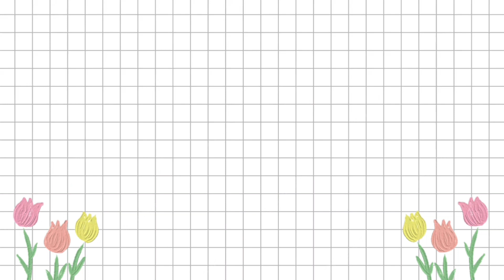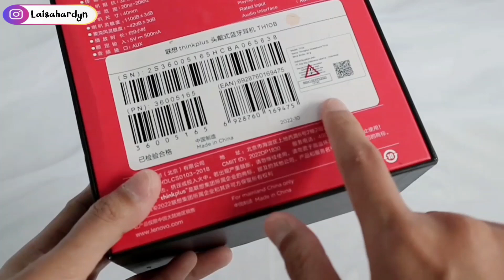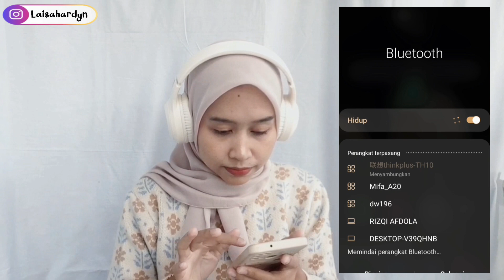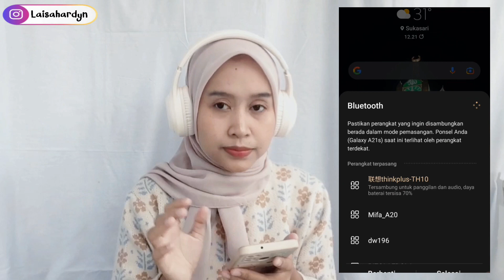HEADPHONE 100REBUAN SEGEMESS INI WOAAH!! | Review Headphone Lenovo Thinkplus TH10B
Assalamualaikum..
Hallo welcome! 👋🏻

Jadi di video kali ini, aku mau share ke temen temen.
Review Headphone Lenovo ThinkPlus TH10B.
Btw.. ini udah jadi wishlist aku dan sekalian juga aku pengen share pengalaman aku pakai si headphone ini kira-kira kesannya gimana ya.
Pokonya banyak banget yang menarik dari headphone ini tapi ada juga lho yang minusnyaa 🤫 hehee
Sooo..
Buat yang penasaran, tonton sampai selesai ❤️